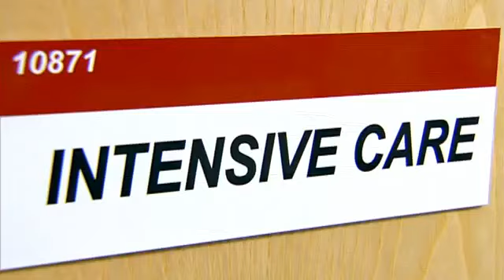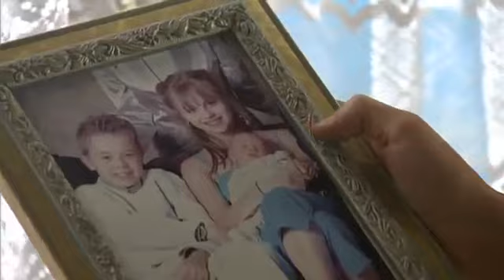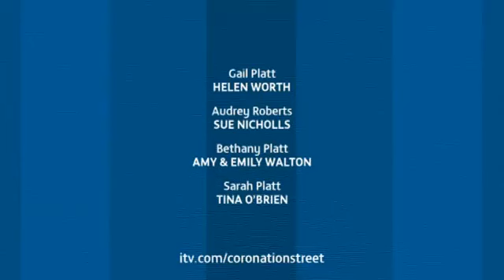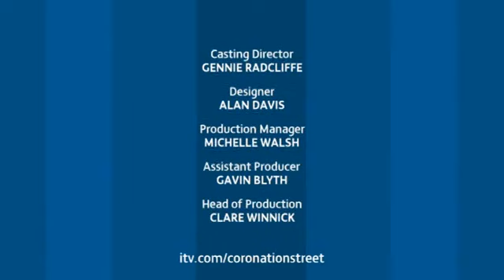Corrie 19th September 2007